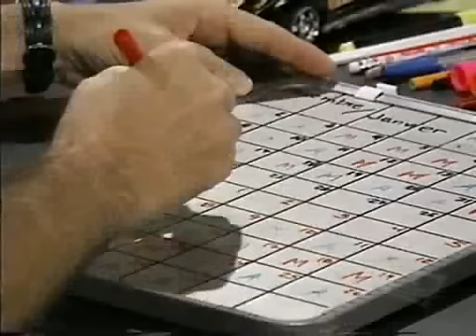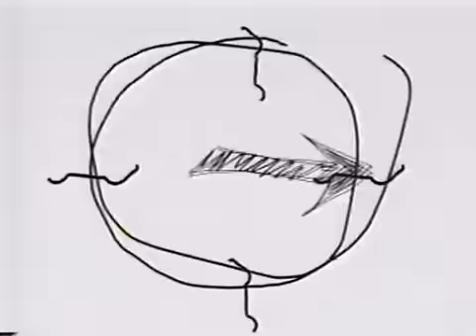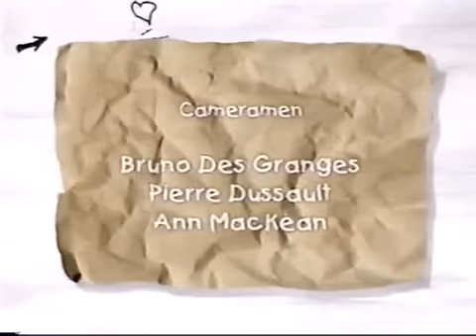Ramdam S07E59 La fee et le pas fin